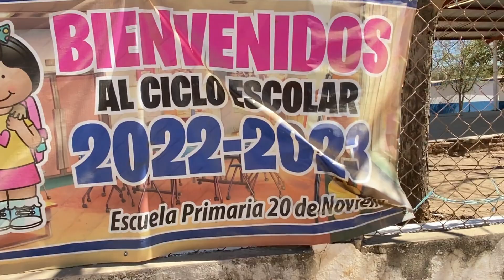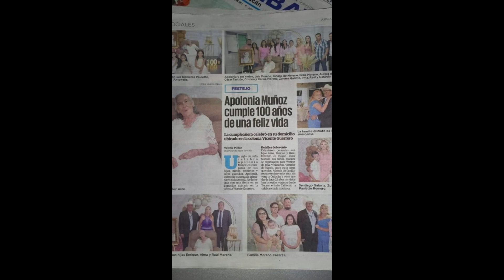HISTORIA DE LA MAESTRA POLA ( Apolonia Muñoz )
Les traemos la historia de nuestra Profesora Pola, la cual ocupó y sigue ocupando un lugar importante de nuestra niñez al enseñarnos a leer, escribir y formarnos como personas hechas y derechas, puede comentarnos también sus vivencias ...Saludos